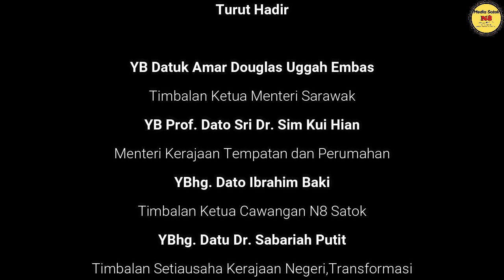Lawatan Ketua Menteri Sarawak ke PPV Klinik Kesihatan Masjid (Dewan Majma')